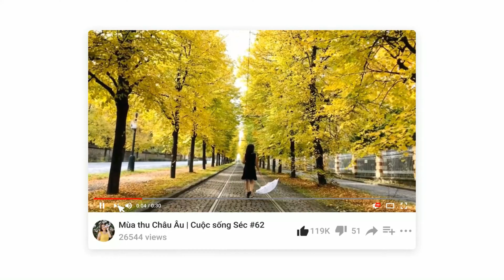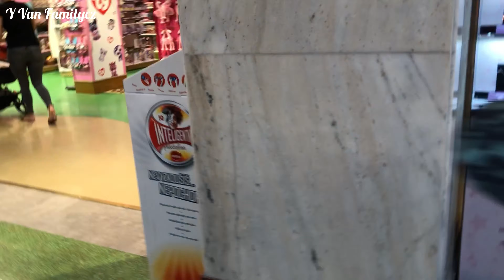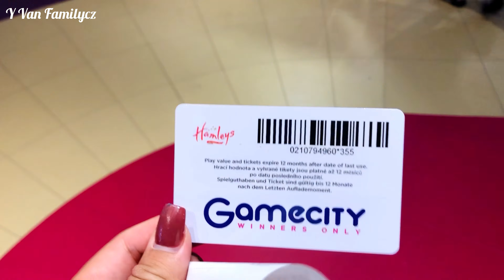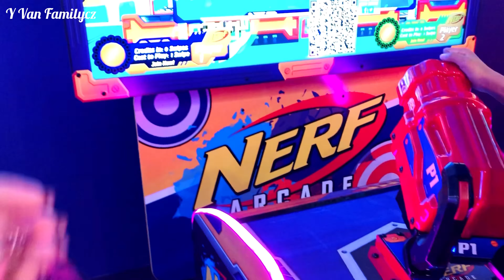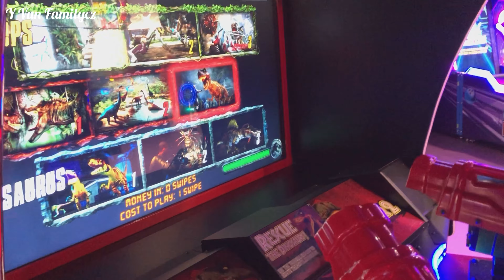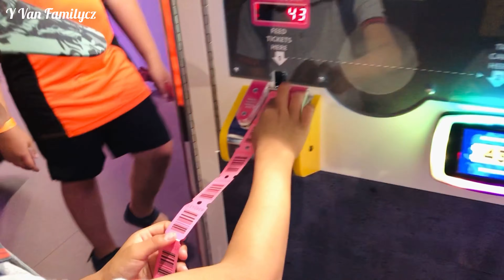ĐẠI NÁO HAMLEYS PRAHA | Cuộc sống Séc #168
Xin chào mọi người! Mình là Y Vân và hiện tại mình đang sinh sống ở CH Séc. Kênh Y Van Familycz của mình chia sẻ về đời sống, ẩm thực, du lịch, khám phá ở CH Séc.
Hôm nay Vân cùng hai bé đi chơi ở Hamlyes Praha, nơi đây là cửa hàng đồ chơi lớn và có rất nhiều game hay rất phù hợp với các gia đình đến chơi vào những ngày nghỉ.
Cảm ơn mọi người đã ghé thăm kênh của Vân, rất mong được kết nối với mọi người khắp thế giới. Nếu yêu quý Vân xin mọi người hãy dành thời gian xem video và hãy LIKE, CHIA SẺ, ĐĂNG KÍ kênh và nhớ bấm chuông để đón xem những video mới nhất nhé. Vân xin cảm ơn nhiều!
Thank you everyone for visiting Van's channel, looking forward to connecting with people around the world.  If you love my channel, please take the time to watch the video and please like, share, subscribe to the channel and remember to press the bell to watch the latest videos.  Thank you very much!
© Bản quyền thuộc về Y Van Familycz
© Copyright by "Y Van Familycz"
 ☞ Do not Reup